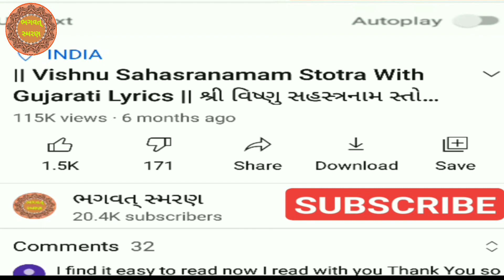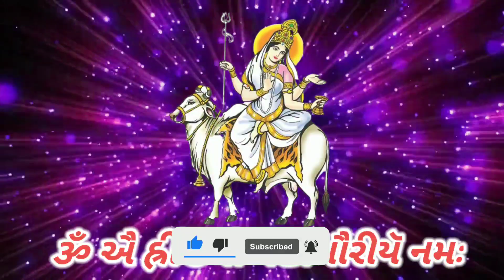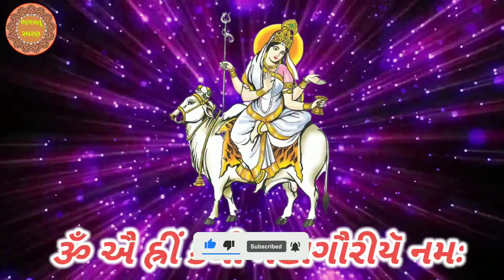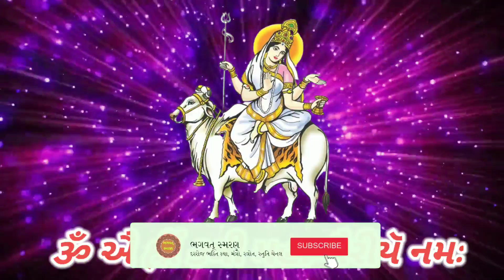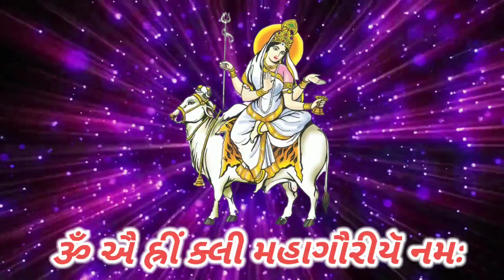Navdurga Mantra | Mahagauri Mantra with Lyrics | શ્રી મહાગૌરી મંત્ર 108 જાપ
મિત્રો, આપ સૌ નુ સ્વાગત છે મારી Youtube ચેનલ "ભગવત્ સ્મરણ" . મિત્રો આ વિડિઓ માં આજે  મા દુર્ગાનાં આઠમા સ્વરૂપનું નામ મહાગોરીછે.શિવને પામવા માટે માતાજીએ અત્યંત કઠોર તપસ્યા કરી જેના કારણે તેમનું શરીર કાળું પડી ગયું હતું . પણ શિવજીએ તેમને ગૌર વર્ણ આપ્યું તેથી તેમને મહાગૌરી કહેવામાં આવે છે  શ્રી મહાગૌરી માાતા મંત્ર 108 જાપ .હું આશા રાખું કે આ તમને પસંદ આવશે.

1) Best Video of Channel

2) બઘા દેવી દેવતા ની ભક્તિ મોબાઈલ એપ ફી ડાઉનલોડ જે  Make in India છે અહી ક્લિક કરો.

4)   Video Include Tag
ભગવત્ સ્મરણ,
Bhagwat Smarana,
navdurga mantra ,
Mahagauri Mata mantra ,
Mahagauri Mata mantra ,
Mahagauri mantra 108 ,
navratri day 8 mantra ,
કાલરાત્રિ માાતા  ,
Mahagauri Mata mantra ,
mata Mahagauri mantra ,
Mahagauri Mata mantra status ,
navratri mantra day 8,
navaratri mantra ,
nav durga namaha ,
Mahagauri Mata mantra ,
Mahagauri Mata mantra 108 ,
Mahagauri mantra ,
Mahagaurino mantra ,
Mahagauri mantra 108 ,
મહાગૌરી નો મંત્ર ,
મહાગૌરી મંત્ર,
Mahagauri Mata jap ,
મહાગૌરી  ,
મહાગૌરી ના મંત્ર ,
Mahagauri Mantra 108 times,
Mahagauri Mantra 108 times with lyrics,
Mahagauri Mantra Gujarati,
Mahagauri Mantra with Lyrics,
Mahagauri Mantra 108 chanting,
Kalratrii 108 ,
શ્રી મહાગૌરી ,
Mahagauri godness mantra ,
Mahagaurigujarati ,
Mahagauri mantra status ,
Mahagauri 108 mantra in gujarati wiith lyrics,
Mahagauri devi mantra ,
Mahagauri no mantra ,
Mahagauri Mata ,
mantra for Mahagauri,
shree Mahagauri mantra with gujarati lyrics,